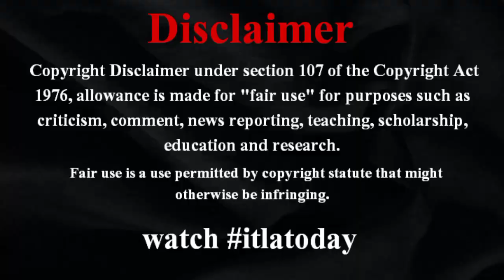元局アナ・笹崎里菜さんが見つめる未来「アナウンサーとして、今後ニュースを読むことはないかもしれません CLASSY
元局アナ・笹崎里菜さんが見つめる未来「アナウンサーとして、今後ニュースを読むことはないかもしれません CLASSY itlatoday これから先、どんなことをやってみたい？ 「会社から外に出て、せっかく選択肢が広がるので、自分がやってみたいことは何でも挑戦してみたい！ itlatodayworldnews 今はアナウンサー、そして会社員としての考えと経験しかないので、もっと違う考え方に触れてみたい。なので今は“これが絶対にやりたい”というものは明確にはなく、 worldnews これから見つけられたらいいなと思っています。大好きなラグビー関連のお仕事は続けられたらうれしいです！」 japannewstoday Q.今後アナウンサーの仕事は？ itlatodaynews 「アナウンサーとして、今後ニュースを読むことはないかもしれません。アナウンサーのお仕事はひと通りやらせても video らったかなという気持ちがあります。ニュースを読むのは、いったん日本テレビで卒業かなと。ただ話すことは好きですし world 、これからも言葉は大切にしていきたい。 japan 司会業やラジオのお仕事は挑戦してみたいです」